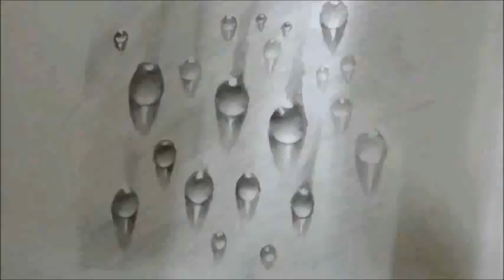How To Draw Waterdrops II